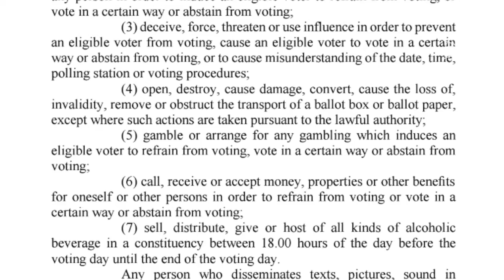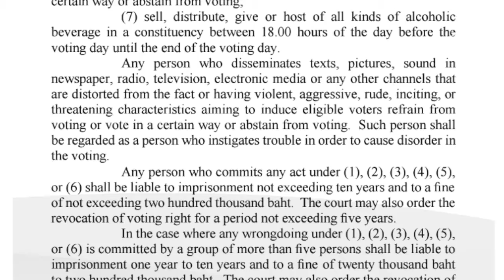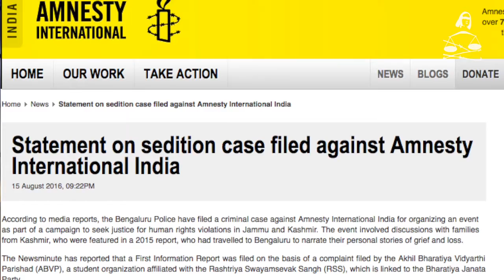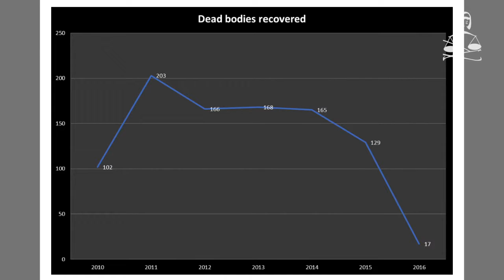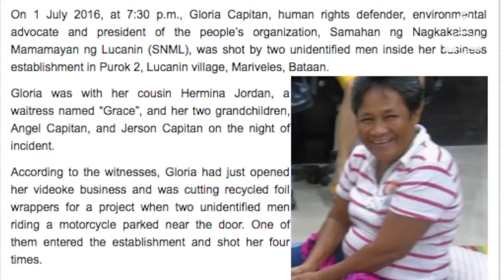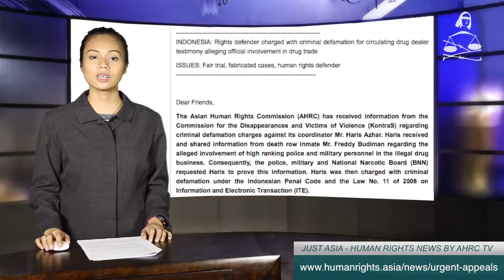AHRC TV: JUST ASIA, Episode 135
This week Just Asia begins with Thailand, where 25-year-old Jatupat Boonyapatraksa is continuing his hunger strike at Phu Khiao District Prison, Chaiyaphum province to protest against the country’s broken justice system. Jatupat was arrested on August 6 for distributing anti constitution flyers. The Resistant Citizen group have invited ordinary Thai people to write post cards calling for the government to drop charges against Jatupat.

In India, a sedition case has been filed against Amnesty International India, after an argument broke out between two groups at an event discussing the violations in Jammu&Kashmir. The use of the anti-sedition law has come under fire earlier as well, in the case of Kanhaiya Kumar and other student leaders at Jawaharlal Nehru University in Delhi for similar allegations.

In Pakistan meanwhile, official reports state that nearly a thousand bullet-ridden corpses have been recovered from various parts of Balochistan in the past six years. Many of these corpses are unrecognizable, with the faces burnt by the use of acid. Over 100 persons are missing, while more than 9,000 suspected militants and criminals have been arrested.

Moving to Indonesia, the second year of President Joko Widodo’s administration has done little to solve the murder of prominent activist Mr. Munir Said Thalib. Munir was poisoned aboard a Garuda Indonesia flight to Amsterdam on 7 September 2004. Not only has the case remained unresolved since then, but the single perpetrator found guilty of putting arsenic in Munir’s orange juice was released on parole in 2015. To learn more, Just Asia speaks to Munir’s wife, Mrs. Suciwati.

Finally, the Urgent Appeals Weekly features two cases from the Philippines and Indonesia.